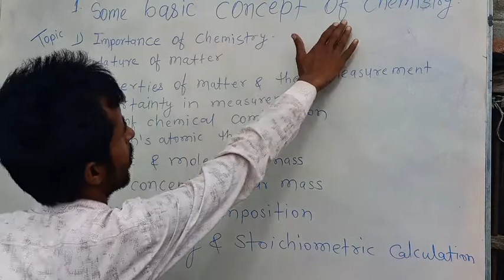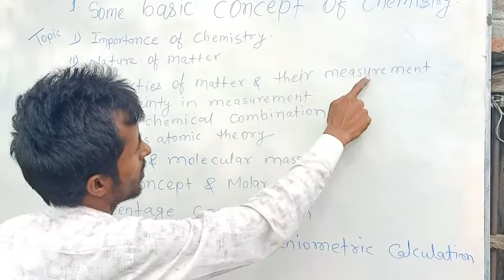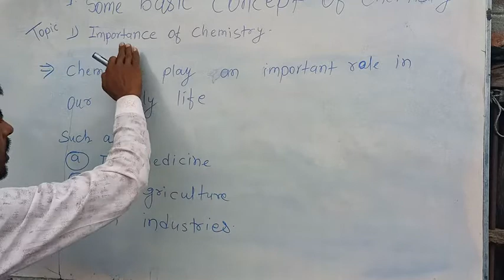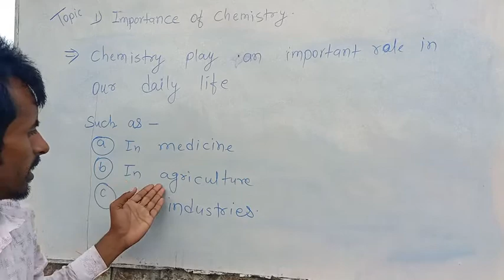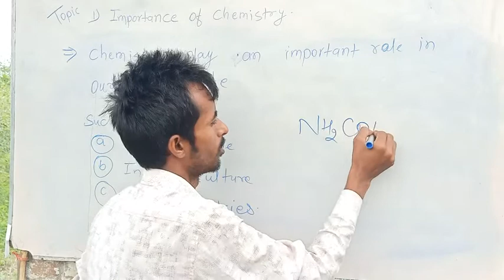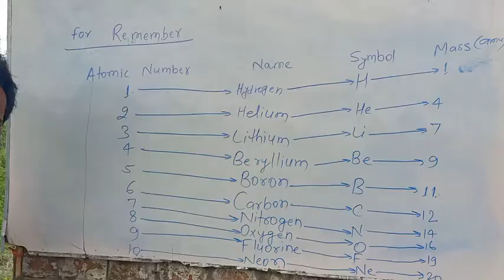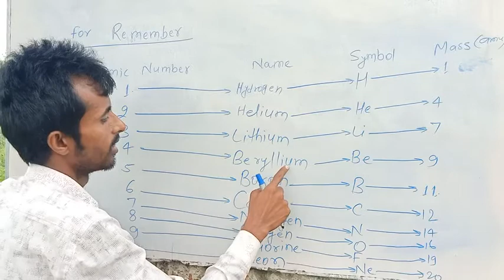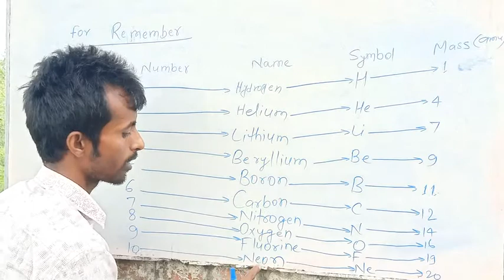CHEMISTRY CLASS Xlth BY J.K ROY SIR ll Importance of chemistry VIDEO ll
welcome to SSC
Here you can get you all video of chemistry.
you can get pdf of all lectures by joining our whatsapp link

 join our whatsapp group and get all pdf of theories and practice questions.